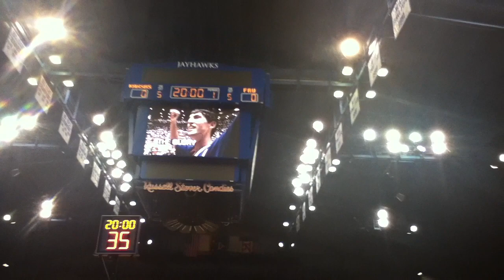Introduction of the 2011-2012 Kansas Basketball Men's Team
Here is the intro video and introductions of the players against FAU. I was first row in the student section so that explains why the camera was shaking a lot. Goes to show how amazing and chilling Allen Fieldhouse is. We are Kansas Basketball, Rock Chalk!